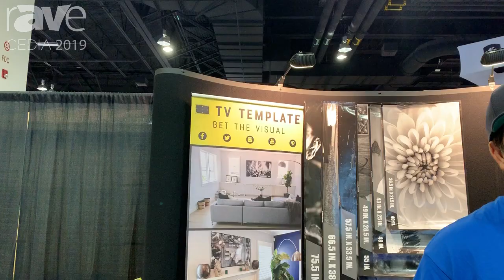CEDIA 2019: TV Template Offers Template Posters for Finding the Right Size Television for Your Space